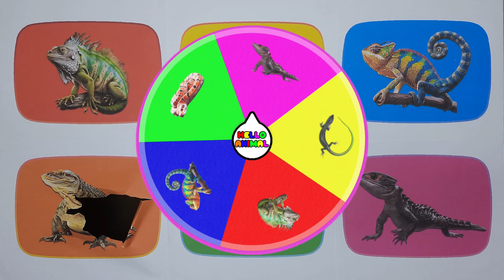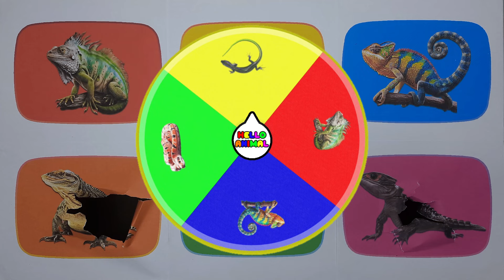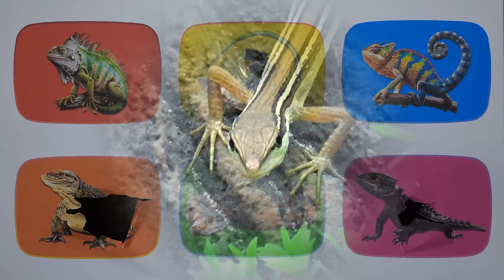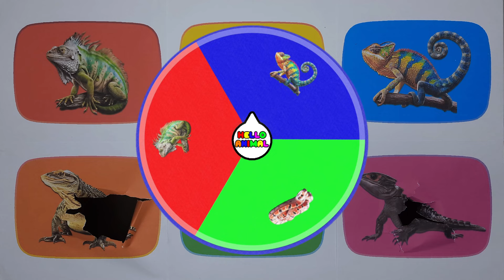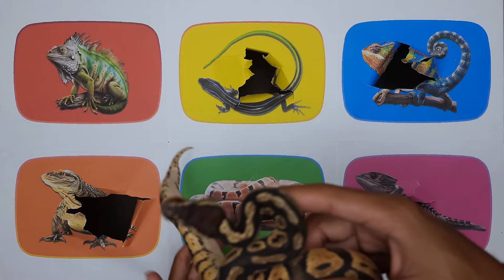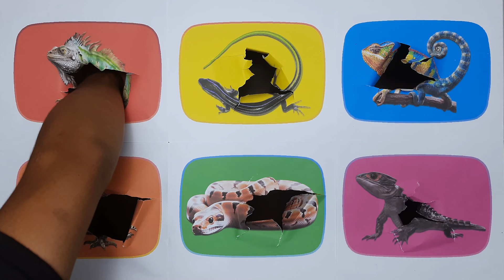Pets: Crocodile Skink, Iguana, Ballpython Snake, Monitor Lizard, Chameleon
Animal Family :
Starring as
Kitten  : Mayo, Siti, Seto, Huma
Chick
Duckling
Rabbit
Bird
Owl
Quail
Cricket
Turtle
Mouse
Hedgehog
Sugar Glider
Hamster
Squirrel
Guineapig
Iguana
Chameleon
Gecko
Lizard
Civet
Crab
Fish
Frog
Snake
Eel
Hermitcrab
Ladybug
Beetle
Milipede
Snail
Cockorach
Centiped
Dragonfly
Grasshopper
Spider
Scorpion